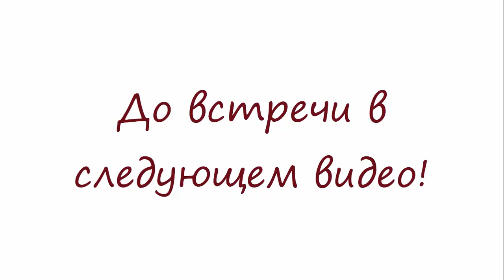Видеообзор указателя напряжения СЕМ DT 9021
Сергей Панагушин сравнивает два практически одинаковых указателей напряжения- СЕМ DT 9021 и appa-voltest-b у которых технические характеристики практически одинаковые, но есть некоторые нюансы в чем эти два указателя напряжения отличаются.